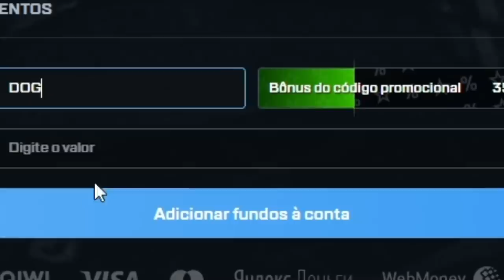C4 REMASTERIZADA & NOVAS ANIMAÇÕES PARA TODAS ARMAS... ?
Um canal recriou as animações de todas armas do CS:GO e criou uma nova C4 remasterizada! Veja nesse vídeo...